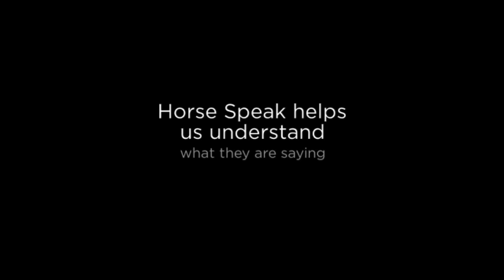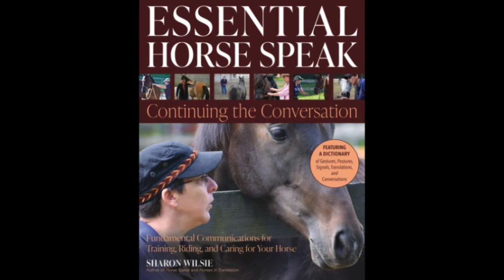Essential Horse Speak Book Trailer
The new Book is about to release in June of 2022.  Essential Horse Speak - Continuing the Conversation is full of updated vocabulary additions and is the perfect addition to any horse lovers bookshelf.